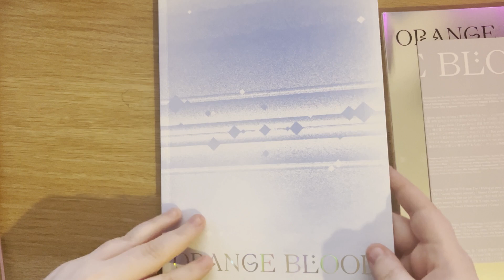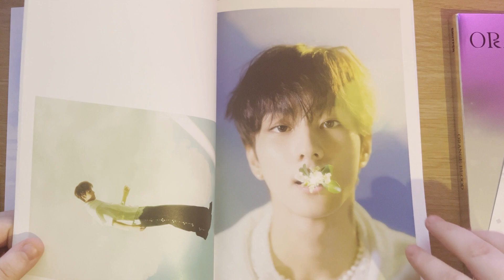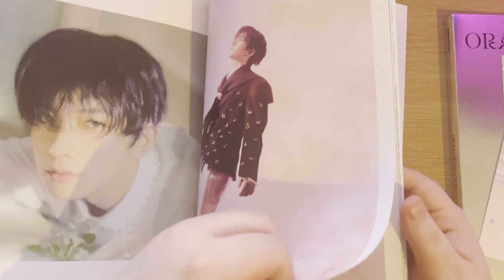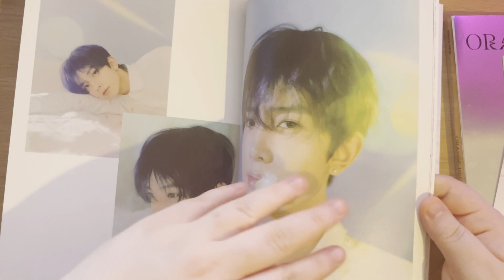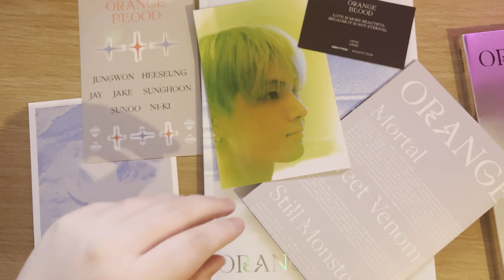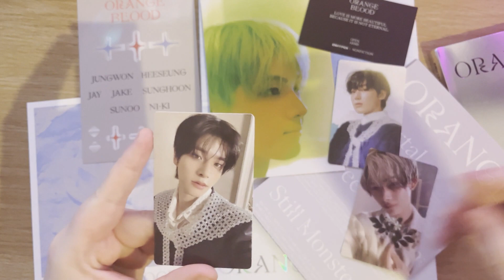ENHYPEN - ORANGE BLOOD {KALPA Ver. HMV Exclusive} - Album Unboxing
HIII! Welcome back!

I have recently started to REALLY get into Enhypen, rather then just listening to them, I didn't realise how much I love them so I am slowly becoming a baby ENGENE!!

I hope you enjoy the unboxing and any likes/comments/subs always help me out and super appreciated thx!! x